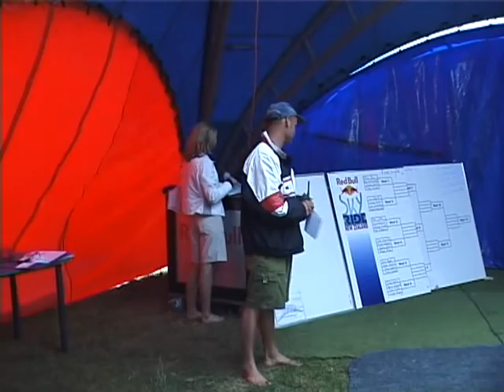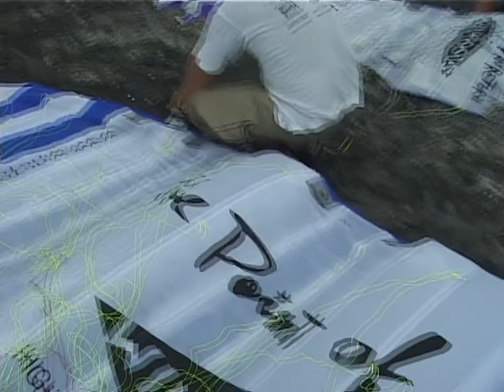sky ride.Where the sport of kitesurfing started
first real comp